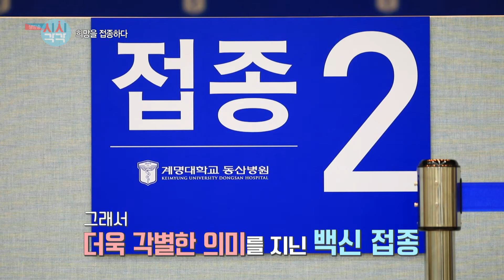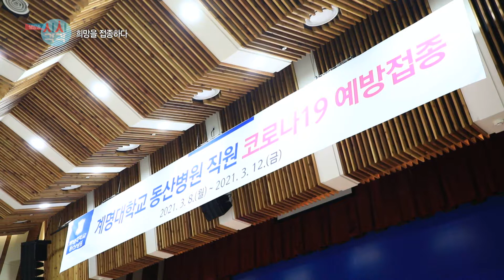대구 희망을 접종하다, 코로나 접종 현장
대구 희망을 접종하다